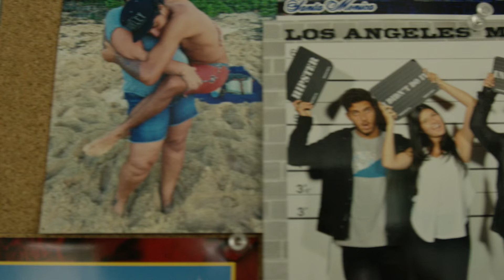A Family Affair: Filipe Toledo Profile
Brazil's rising star has surfing roots and passion that run deep.